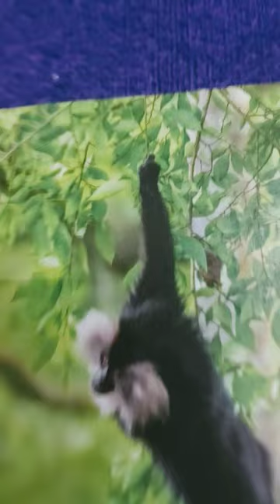Photo of Simhavalan Monkey#shorts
How to make wall decor with aluminium foil plate#waste food plate#diy